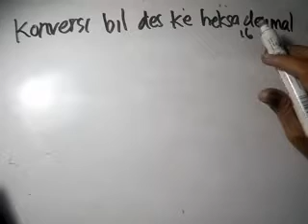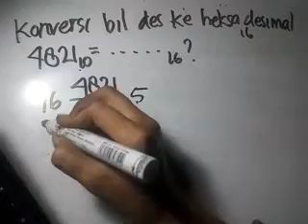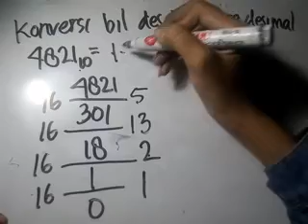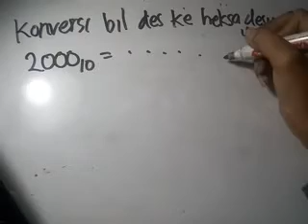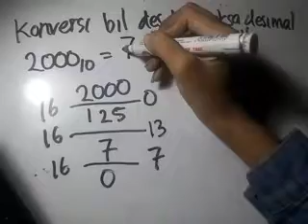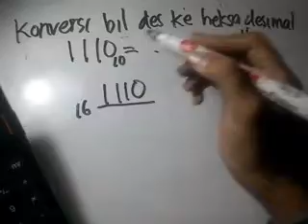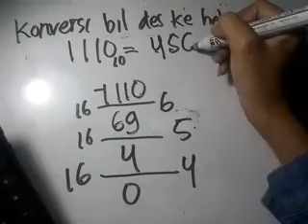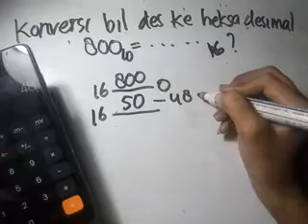KONVERSI BILANGAN DESIMAL KE HEKSADESIMAL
yang benr ini ya tutorialnya

Yang dimaksud dengan Konversi Bilangan Desimal ke bilangan Heksadesimal adalah proses mengubah bentuk bilangan desimal menjadi bentuk bilangan heksadesimal yang masih memiliki nilai yang sama. Cara konversi bilangan desimal ke bilangan heksadesimal sebenarnya cukup mudah yaitu membagi bilangan desimal ke basis bilangan heksadesimal yaitu 16. hasilnya kemudian dibulatkan kebawah dan sisa hasil pembagiannya disimpan atau dicatat. Lakukan pembulatan kebawah tersebut hingga nilainya mencapai nol. Sisa pembagiannya tersebut kemudian diurutkan dari yang paling akhir hingga yang paling awal. Sisa pembagian yang diurutkan inilah merupakan hasil konversi bilangan desimal menjadi bilangan heksadesimal.